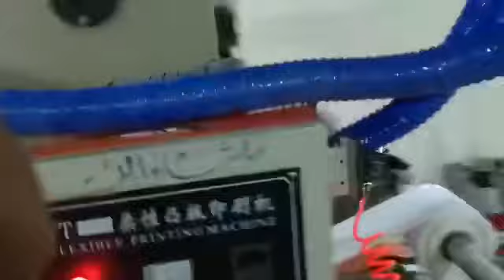Testing well in Egypt 2 color flexible printing machine